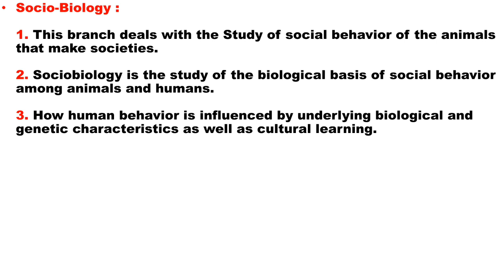What is Sociobiology?? || Socio-Biology Lecture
What is Socio Biology?
What is Sociobiology?
What is the purpose of Socio-Biology?
Why Sociobiology is important?
What is meant by Sociobiology?
What is the introduction of Socio-Biology?